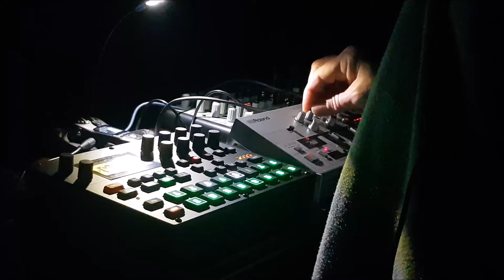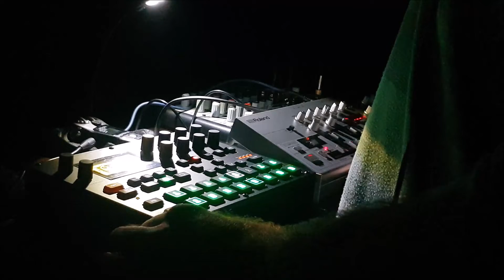Elektron Digitakt feat Roland bass line jam#18 - Music